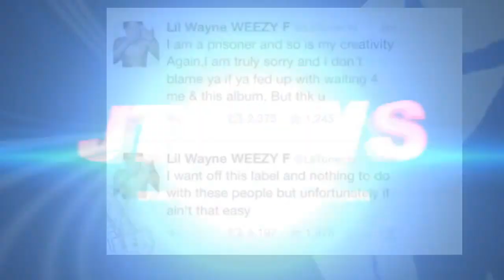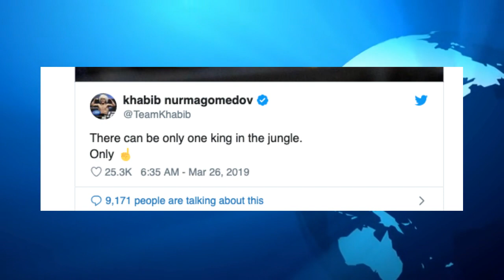6ix9ine Baby Mom Sara WANTS Blueface on IG allegedly, DJ Pvnch Reacts 6ix9ine Telling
6ix9ine Baby Mom Sara WANTS Blueface on IG allegedly, DJ Pvnch Reacts 6ix9ine Telling